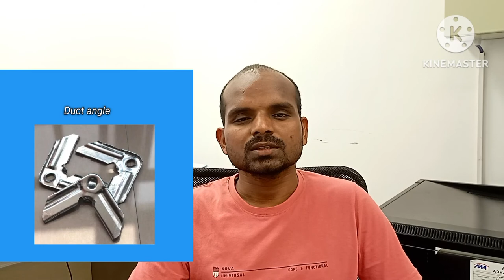Hvac ducting fitting name!! hvac ducting fitting picture!! hvac ducting fitting work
Hvac ducting fitting name
hvac ducting fitting picture
technical monu
MRAC Technician
HVAC TECHNOLOGY
Girish shinde
AC Tech
ASR Service center
PRACTICAL TECHNICIAN
Wasim technical
Muhammad Tariq
C4 chiller
HVAC World
ROYAL BRAND
Amresh11 Tech
Gemba Gyan
AK HVAC ENGINEERING
Umar India Pvt. Ltd
RAC Tech
Cooling points
Viru bhai vlogs
43 Technician
Gaurav yadav Electrician
Skilled hindustan
RS TECH
world HVAC Technicians